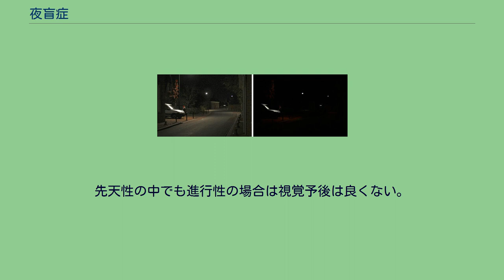夜盲症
夜盲症（やもうしょう、英語: Nyctalopia）は、暗部の視力が著しく衰え、目がよく見えなくなる病気。
夜間に視力が低下する種類が多い鳥類になぞらえて俗に鳥目（とりめ）と呼ばれる。
暗部の視覚を担当するのはロドプシンであり、ロドプシンはビタミンAと補体から成るので、ビタミンA不足は暗部の視力低下につながる。
ロドプシンが視神経に信号を伝えるのは、次の網膜でのメカニズムによる。
βカロテンが鎖の真ん中で切断されると、二つのトランス型のレチノールというアルコール型のビタミンAが生成する。
レチノールは酸化されてレチナールというアルデヒドになる｡このトランス型のレチナールを､シス型のレチナールに変化させ、オプシンに収納される。
この状態が､ロドプシンである｡このロドプシンへ光が当たるとシス型のレチナールが安定なトランス型に戻り、トランス型レチナール分子は､オプシンに収まらず､はずれてしまう｡この変化が細胞の中に伝えられ､化学的に増幅されて､光が当たった､という信号となって視神経に伝えられる｡トランス型レチナールは､再びイソメラーゼの働きでシス型に折り曲げられてオプシンに収納される｡やがてレチナールは消耗するので､不足した分は､レチノールから酸化して補われる｡このため､網膜にはレチノールをレチナールに酸化するためのアルコール脱水素酵素が豊富に存在する｡ビタミンAであるレチノールが不足すると上記のような役割を担うロドプシンが機能しなくなる｡
先天性は遺伝性、後天性はビタミンAの欠乏による。
ビタミンA欠乏性夜盲の場合 一次予防 ビタミンAを多く含む食品を適度に取る事。
ただし、過度の摂取はビタミンA中毒を引き起こすので良くない。
二次予防 夕方から急に目が見えなくなってきたら、早めに眼科に掛かる事。
三次予防 光刺激をなるべく避けるため、遮光眼鏡を使用したり屋外での作業を控える。
一般に明るい環境での視力に比べて暗い場所での視力は落ちるが、本症ではその落ち方が健常な場合と比べて極端に落ちる。
明るい場所や昼間の視力に比べて、暗い場所での視野、視力が極端に低下したもの。
眼底検査、視野検査、網膜電位検査や暗順応検査などを行う。
ビタミンA欠乏性夜盲の場合はビタミンAの摂取。
それ以外は確実な治療法はまだ見つかっていない。
先天性の中でも進行性の場合は視覚予後は良くない。
それ以外は比較的視覚予後は良い。
内科・眼科 ^ 「続・身のまわりの毒」Anthony　T.Tu著、東京化学同人、1993年